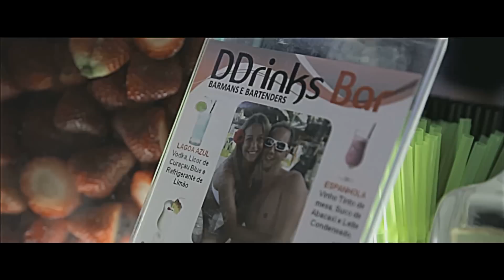Egle e Alidier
Casamento Egle e Alidier.